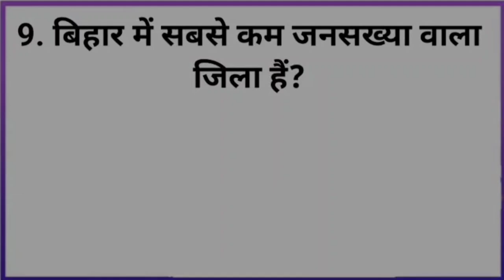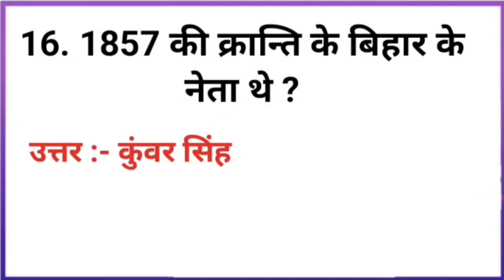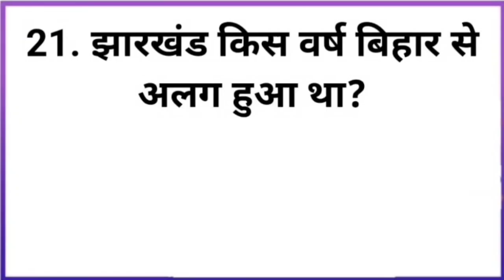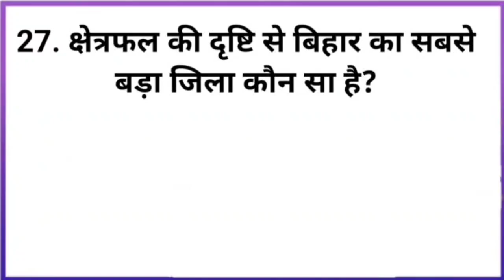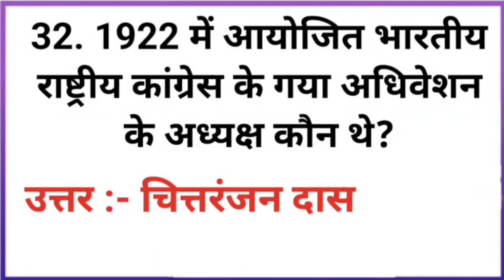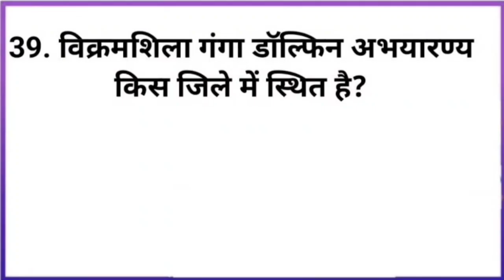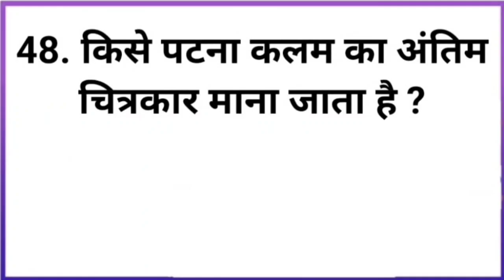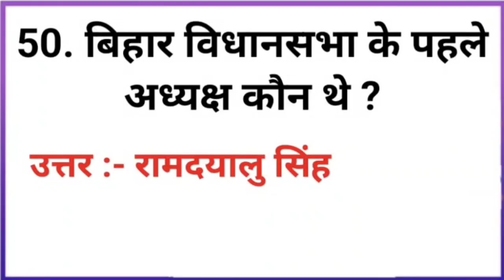TOP:-50 बिहार सामान्य ज्ञान |सबसे महत्वपूर्ण प्रश्नोत्तर | Bihar GK @DreamKBCGK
Bihar GK for All competitive Exam. Bihar HistoryBihar police 2023-24Bihar History GK QuestionsBihar ke Gandhi Dr.Rajendra Prasad chaitnya Maha PrabhuBihar State level Exam2022-23Bihar General knowledge Questions in HindiBihar ka BhugolBihar GK for All competitive Exam. Bihar HistoryBihar police 2023-24Bihar History GK QuestionsBihar ke Gandhi Dr.Rajendra Prasad chaitnya Maha PrabhuBihar State level Exam2022-23Bihar General knowledge Questions in HindiBihar ka Bhugol#bihargk